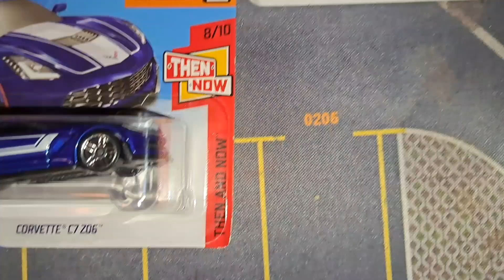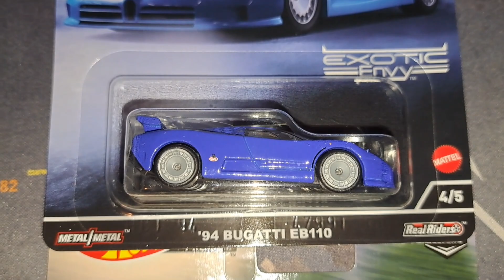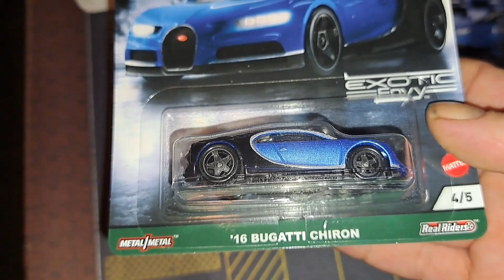Hot Wheels, Mini GT, American Diorama: We got some mail.